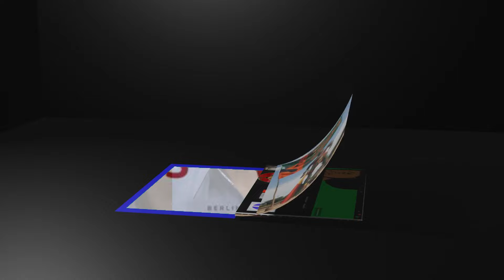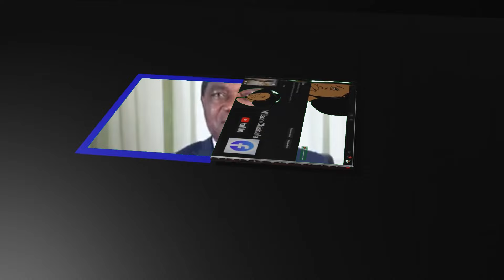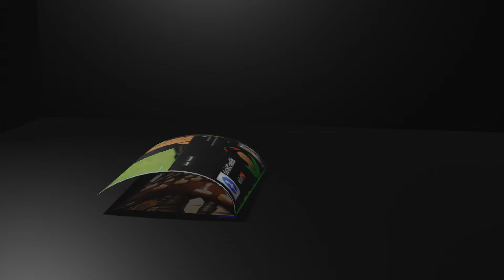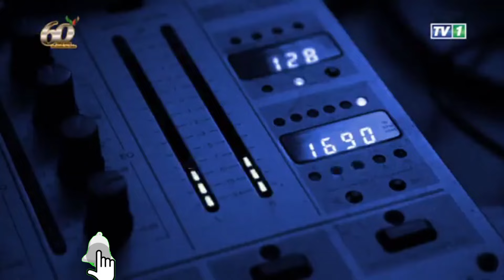Edgar Lungu On BBC~ I am Practically Under House Arrest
Wilson Chishala
Former President Edgar Chagwa Lungu tells BBC in a phone interview that he is practically under house arrest.
Details in the video below;
Video Credit: BBC